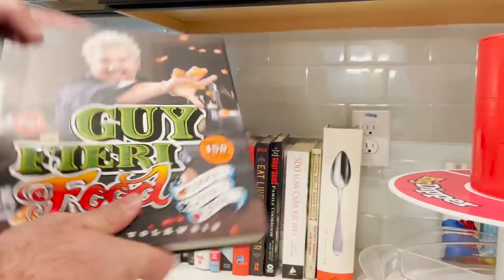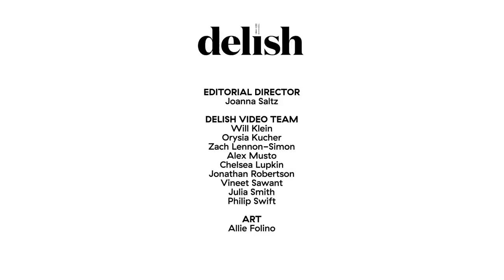NSYNC's Joey Fatone Shows Us His Home Kitchen | Kitchen Tours | Delish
Have you ever wondered what Joey Fatone's home kitchen *really* looks like? With his incredible career of dancing, singing, acting, we had to know what foods keep him going.